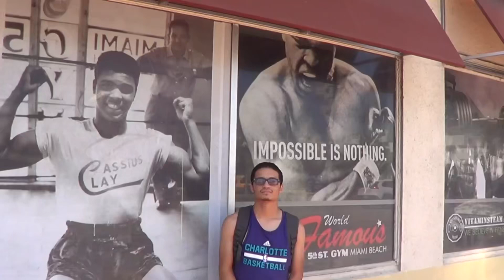KENNETH SIMMS JR DESERVES BIG FIGHTS AT 140 VS RICHARD COMMEY & JOSE PEDRAZA...WAY TO OVERLOOKED!!!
Kenneth Simms Jr has earned a big fight at 140 after he beat undefeated Elvis Rodriguez Jr as the B-Side just last May. He's had to fight on random cards since then and I think it's time that The Bossman Simms get his shot at one of the 2 fighters from this past weekends mainevent in Jose Pedraza and Richard Commey.